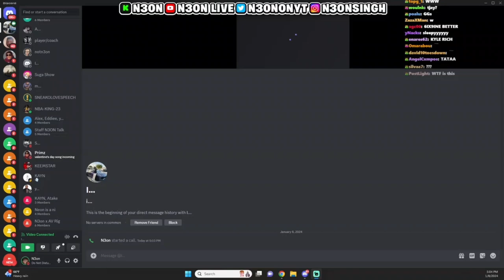N3on Meets Sleepy Hallow for the first time!!